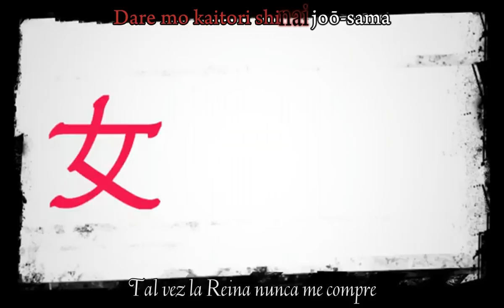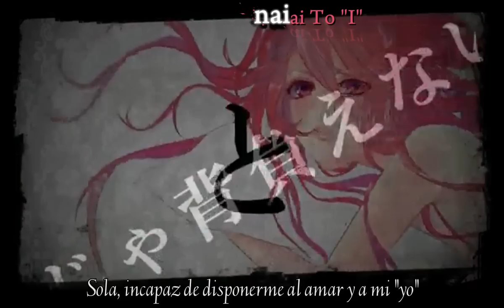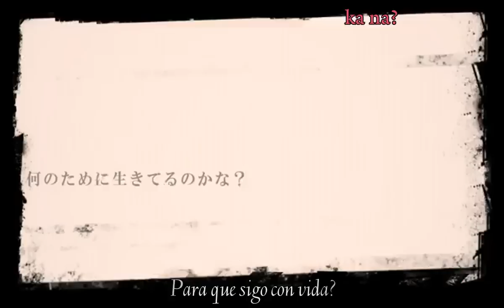CUL - Dirty Ruby (Sub Español + Karaoke)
Holooo~ Chicos cuidado con los derrames nasales xP
Les traigo mi canción favorita de CUL (conozco pocas pero es la mejor xP). Nuevamente traida por TaKa, con un uso genial.

Tratando un poco el tema de la canción, el autor trató de plasmar la realidad de miles de mujeres ke pasan por la trata de blancas, algo verdaderamente repudiable, al igual ke otras tantas ke por casos de la vida deben elegir vender su cuerpo para vivir.
Por cosas como estas adoro vocaloid, música capaz de mostrar nuestros sentimientos y lo que en si vivimos como sociedad.
Espero ke les guste tanto komo a mi, compartan, comenten y disfruten!! Cuidado con esto ultimo xP. Sayo~

Letra & Music： TaKa
Ilustracion & Video： 英理加
Guitarra： Tacky
Mix: 7-toys
Masterizacion: ケィ@内緒でお願いP